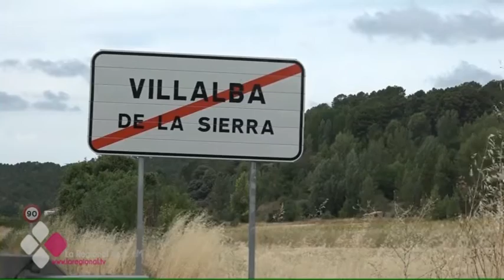HACIENDA RETIENE LOS ANTICIPOS A 44 AYUNTAMIENTOS POR NO INFORMAR DEL PRESUPUESTO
Castilla-La Mancha está entre las regiones más afectadas por incumplir la obligación de informar sobre la liquidación de sus presupuestos. El Ministerio de Hacienda retiene los anticipios de un total de 44 ayuntamientos. Una decisión del Gobierno Central que no se mira con buenos ojos por el Ejecutivo regional.